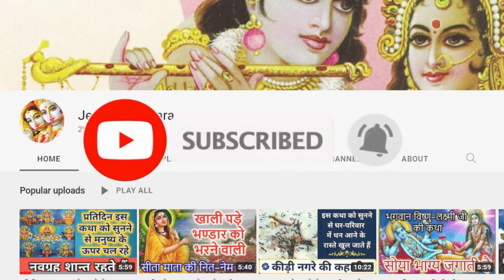14 जनवरी मकर संक्रान्ति | इस कथा को सुनने से पुन्य फलों की प्राप्ति होती है, मकर संक्रान्ति की कथा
14 जनवरी मकर संक्रान्ति | इस कथा को सुनने से पुन्य फलों की प्राप्ति होती है, मकर संक्रान्ति की कथा |